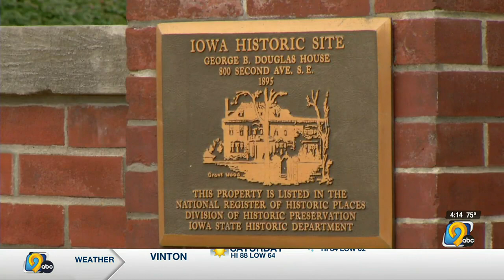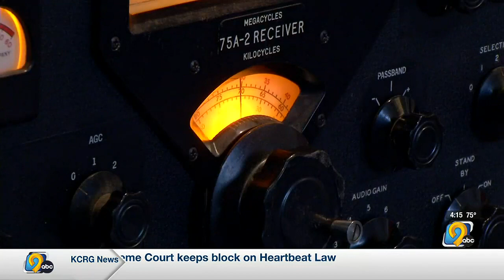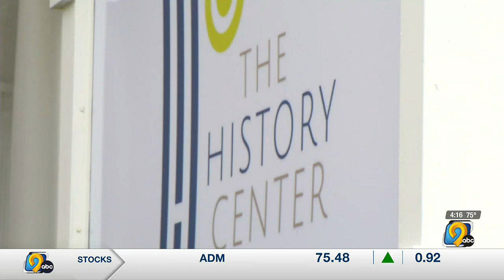The History Center celebrates those who have made an impact in Linn County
Jason Wright, Executive Director of the History Center, sat with TV9's Nicole Agee to discuss the program and how it got started.